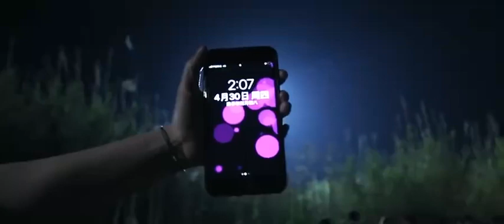Johnny Huang Jing Yu - Dear Military Uniform (BTS & teaser)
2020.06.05 - Behind-the-scenes and teaser for 'Dear Military Uniform', a Chinese drama starring Johnny Huang Jing Yu.